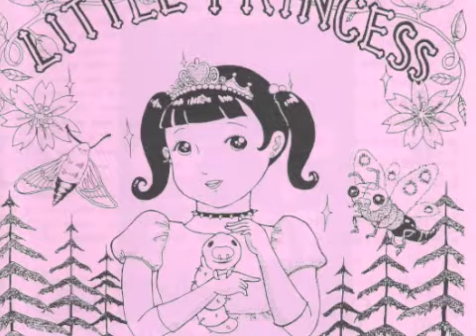Little Princess - Dried Squid With Mayonnaise And Soy Sauce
Japanese girls playing power violence.
Track 5 off of Little Princess' 8-song EP "Song Collection".
Everything belongs to the band and whoever else is associated with the music.